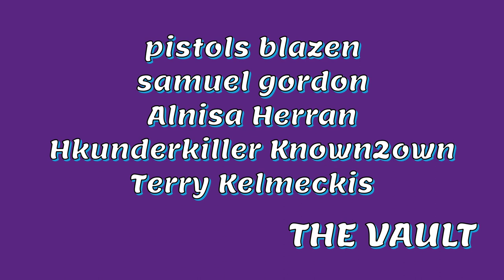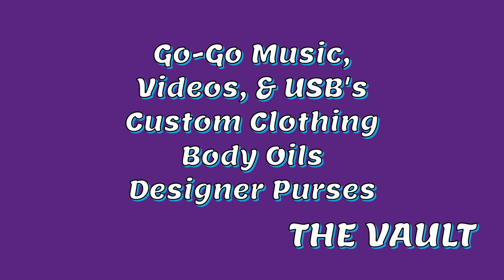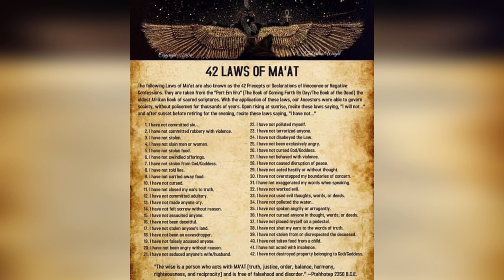Junkyard Band 1991